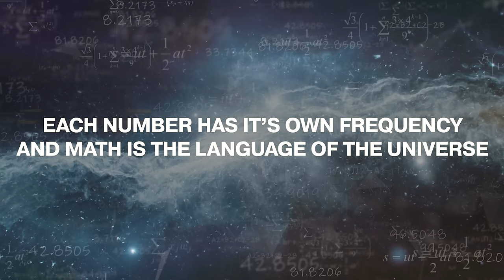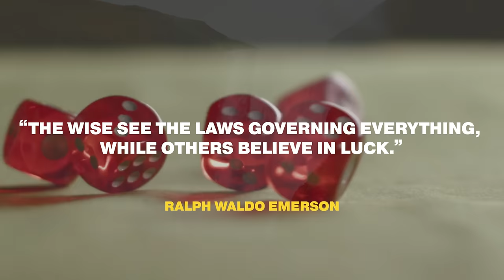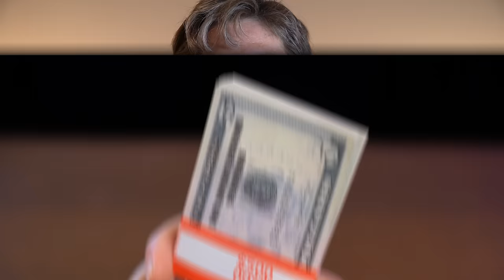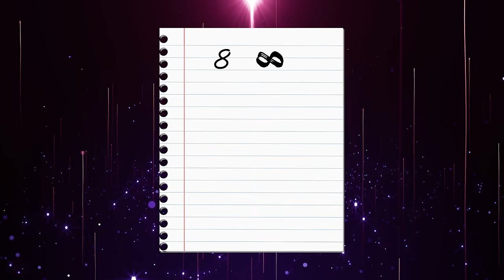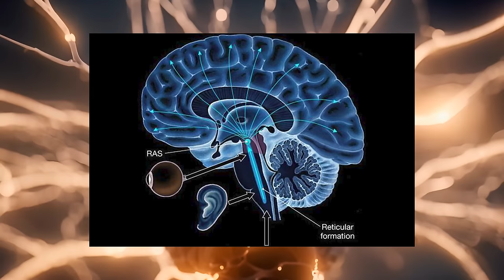Write 888 on Blank Paper and Put Under Your Pillow, Then See What Happens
Write This Number For 8 Days Then See What Happens | You Will Be Amazed!

In today's video we discuss the law of attraction, numerology, and how to tap into the the frequency of manifestation. In numerology, each number has a specific frequency and you can use them to communicate with the universe to manifest anything.